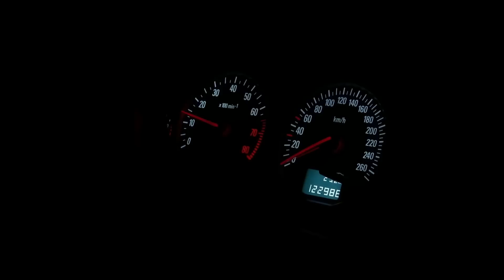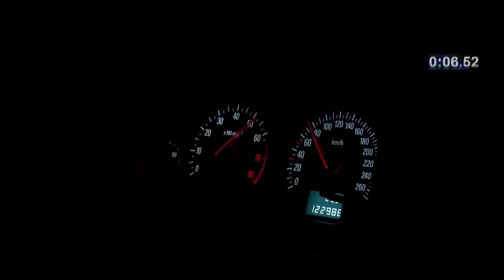Opel Vectra C 2.0 Turbo Dbilas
Reifen 245/40R18 M+S Nokian